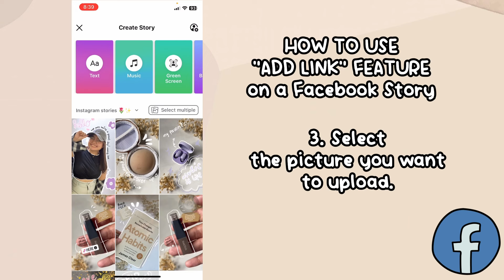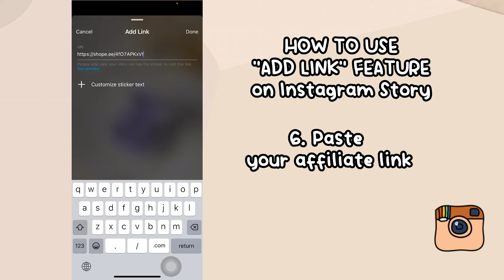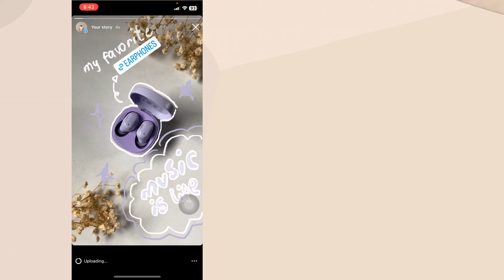5 TIPS FOR NEW AFFILIATES | Affiliate Marketing Philippines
5 TIPS FOR NEW AFFILIATES | Affiliate Marketing Philippines

✿ CapCut

earn money online for beginners
earn money online legit 2021
earn money online for students philippines
earn money online for students 2021
earn money online for students without investment
earn money online for students
earn pocket money online for students
earn money online for school students
earn money online jobs for students
earn money online from home for students
involve asia
involve asia tutorial
involve asia apply shopee
involve asia affiliate review
involve asia sign up
involve asia tips
involve asia withdrawal
involve asia conversion
involve asia pay per click conversion
involve asia commission
affiliate marketing involve asia
affiliate marketing philippines involve asia
affiliate marketing strategies for beginners
affiliate marketing
affiliate marketing shopee
affiliate marketing philippines

If you read until here, ily xx